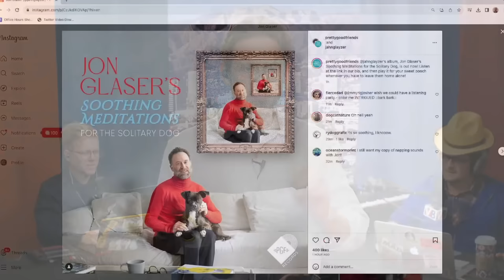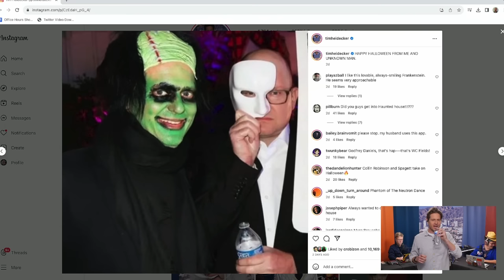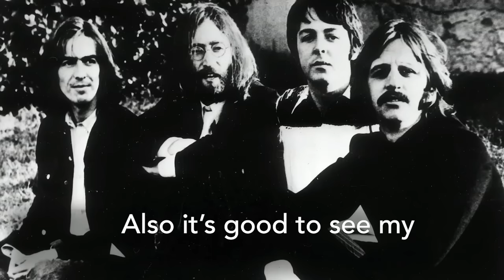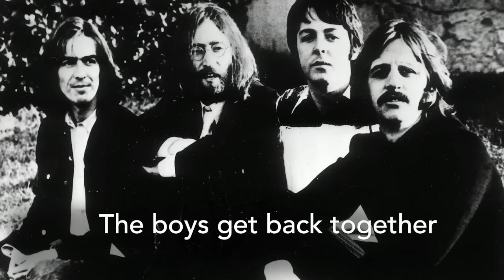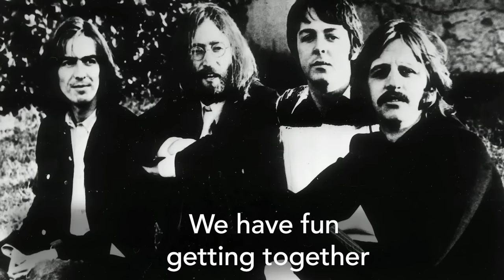Steph Tolev, The Human Lie Detector (Episode 274)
It was a raunchy, rowdy ride with self-professed Filth Queen comedian Steph Tolev in the hot seat and The Human Lie Detector going head to head with zoomers (30:28). Tim gave his Abbott and Costello Meet Frankenstein movie recap (34:56), and we witnessed the world premiere of the final Beatles song "Now And Then" (1:05:51).

Watch another hour with a Trinity only second half, commentary on the new Beatles tune, more of YOU on zoom and the hotline, a deep dive into Steven Curtis Chapman, and tons of other stuff when you subscribe to OFFICE HOURS+.

Go see DJ Douggpound open up for Eric Andre on tour this fall! Get tickets for a show near you

Today’s break video courtesy of Vic Berger.

VIDEO CHAPTERS
00:00 Intro
03:40 The Human Lie Detector
14:15 Tim and Eric on the Mancow radio show
26:54 City of the Day
30:28 The Human Lie Detector
34:56 Tim's Abbott and Costello Meet Frankenstein movie recap
40:50 Steph’s inappropriate Halloween costume
1:05:51 World premiere of the final Beatles song "Now And Then"